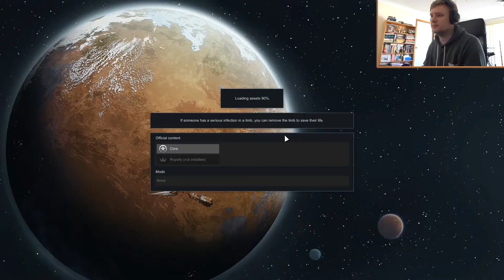I learnt the harmonica in 2 days.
And it was actually super easy to do.

My goal for 2020 is 100 subs, and I'm super close right now. It'll help out a lot, and it's free!

0:00 Subscribe!
1:00 Hey,
2:00 you
3:00 should
4:00 subscribe
5:00 to
6:00 my
7:00 channel
8:00 it's
9:00 worth
10:00 it!